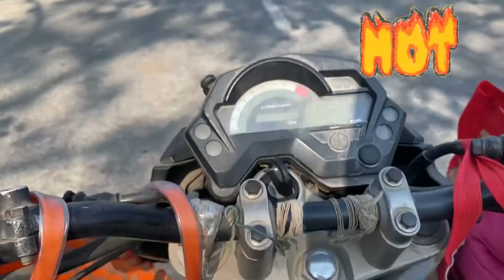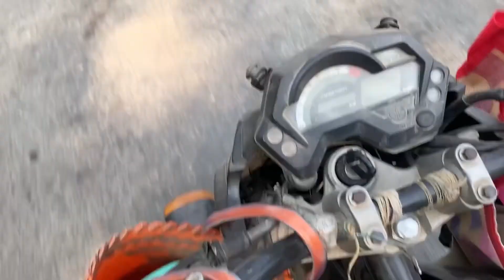Shot on iPhone// Beautiful picnic place,, seijosa visiting 9/1/2022